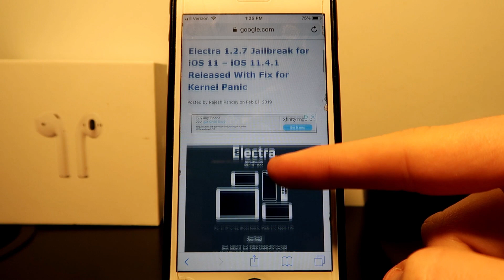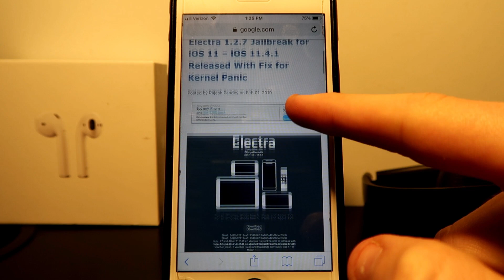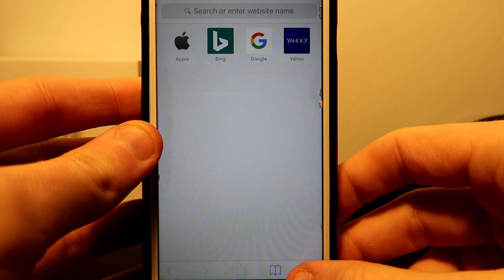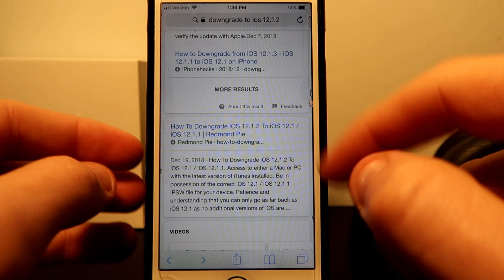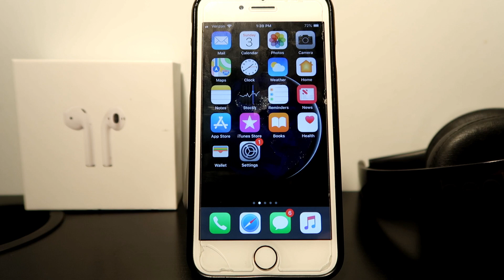iOS 12.1.2 Jailbreak Update: more EPIC iOS 12 news! (iOS 12.1.2 DOWNGRADE)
Guys this is urgent and if you want the jailbreak you need to downgrade as soon as possible!

Here is the link to the downgrade restore file.

Once again you dont want to miss out on this!